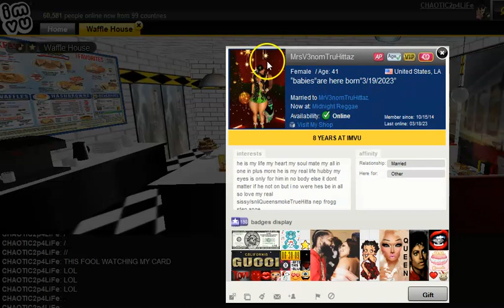IMVU..WEAK HITTAZ FAM JUMPING ME ON LOAD GOT BOOTED ZZZ AND xTV0 ROLLED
SCARED HITTAZ FAM FIGHT LIKE RATS IN A GROUP